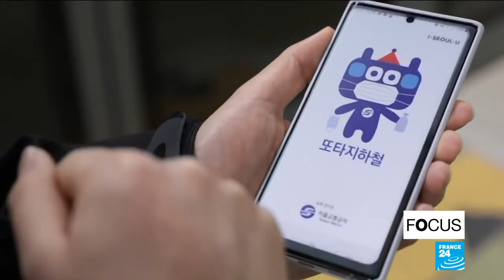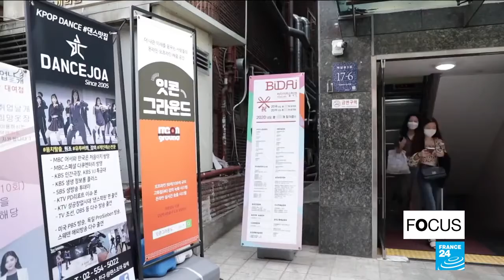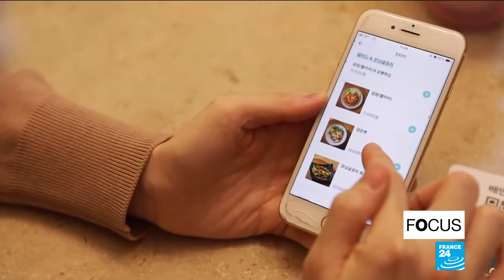France 24 - Lutte contre le Covid 19 : les clés de l'efficacité sud coréenne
This video was filmed for the French TV Channel France 24.

About me :

I am a French videographer based in Seoul (South Korea).